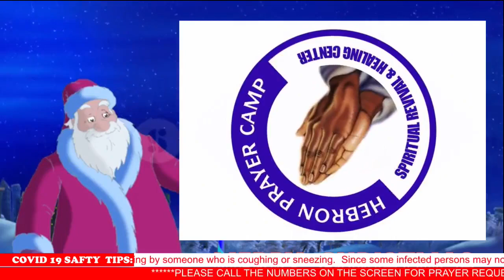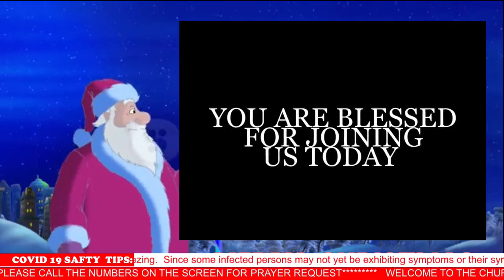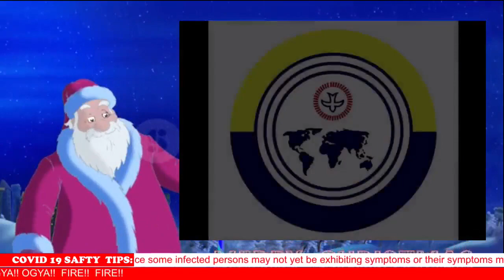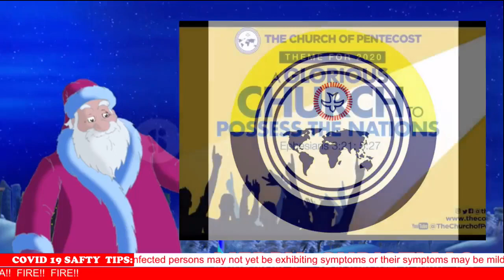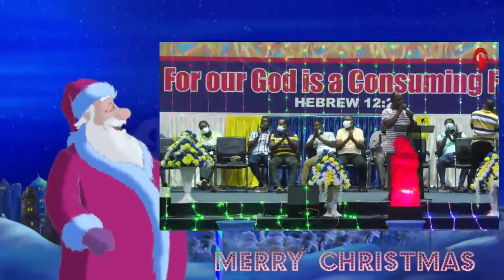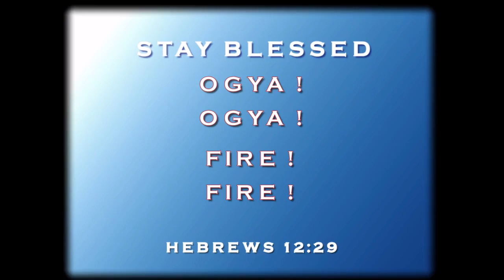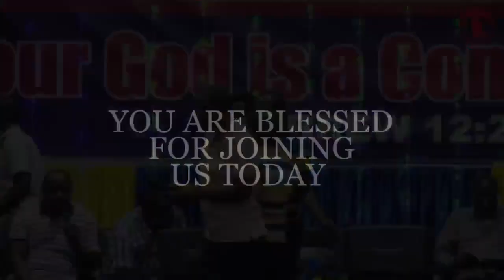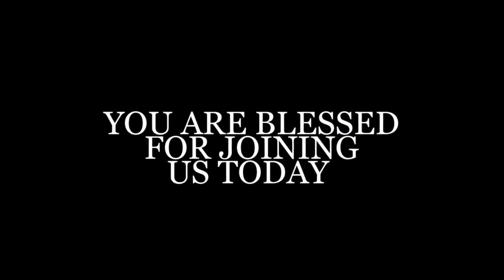72hours Day 1 Midnight Breaking Service